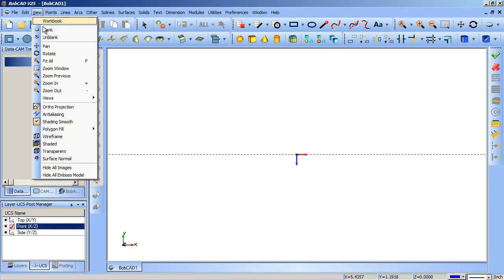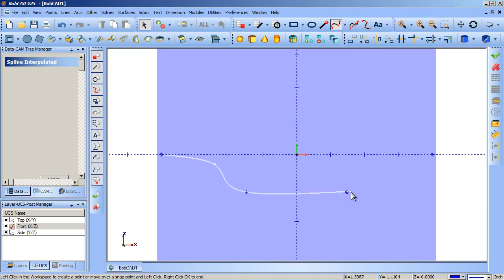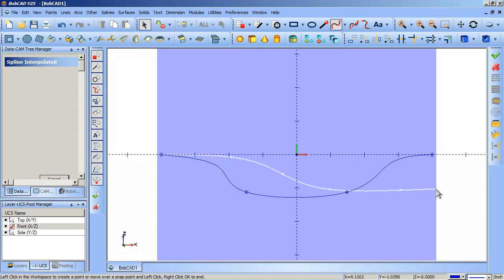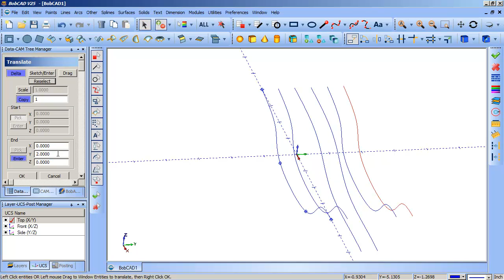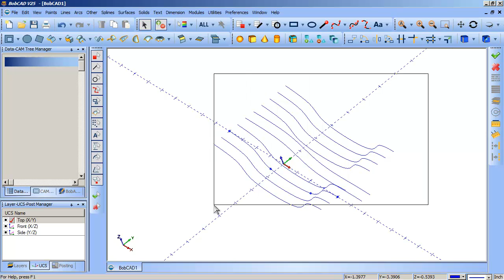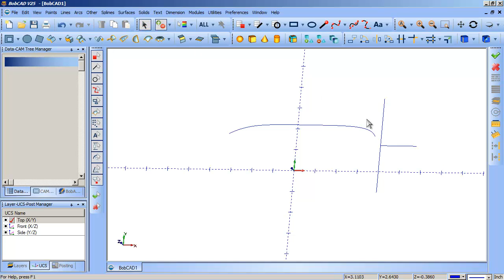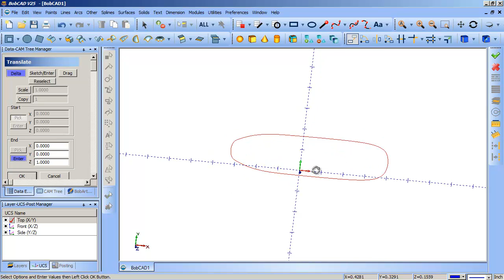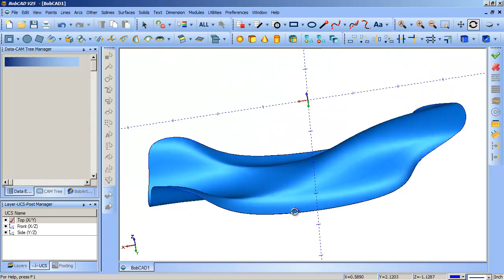snowboard surface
Using a larger surface first, then cutout the profile.